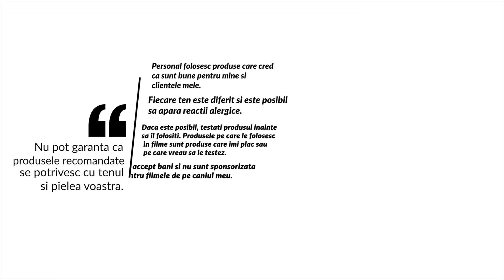Cele mai bune 5 balsamuri de buze pentru hidratare intensă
Bine ați venit pe canalul meu! Astăzi, vă aduc un videoclip foarte așteptat: 'Cele mai bune 5 balsamuri de buze pentru hidratare intensă'. În acest video, voi împărtăși cu voi selecția mea personală de balsamuri de buze care oferă o hidratare profundă și de lungă durată. Fiecare produs a fost testat și ales cu grijă pentru a vă asigura că buzele voastre rămân hidratate, moi și sănătoase, indiferent de condițiile meteorologice. Vom explora diferite mărci, ingrediente cheie și beneficiile fiecărui balsam în parte. Acest video este perfect pentru cei care caută soluții eficiente pentru a combate buzele uscate și crăpate. Nu uitați să dați like, să vă abonați la canalul meu și să activați notificările pentru mai multe sfaturi de frumusețe și îngrijire personală!

___SOCIAL MEDIAL______________________________

* Unele linkuri pot fi linkuri de afiliere.